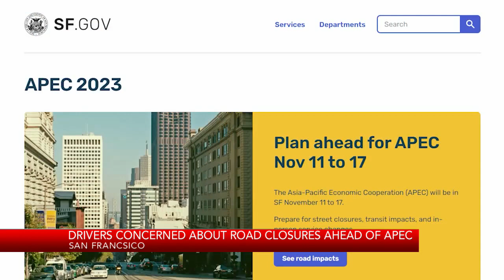SF drivers concerned about road closures ahead of APEC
KRON4's Dan Kerman reports.